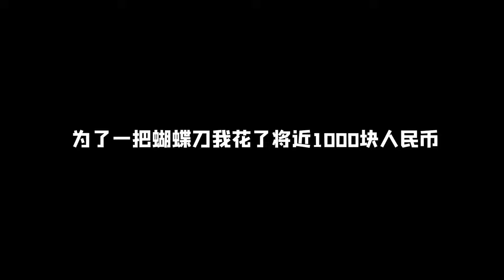1000块氪的蝴蝶刀？我脑子进水了！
我是神经哥，一只正经的中二游戏爱好者，关注我，定期更新好玩的游戏视频哦~
更多腚级武器：

 • 腚级武器：虽短但粗！怎么说也是正经AK血统，这把武器你给几分！
欢迎大家观看订阅～